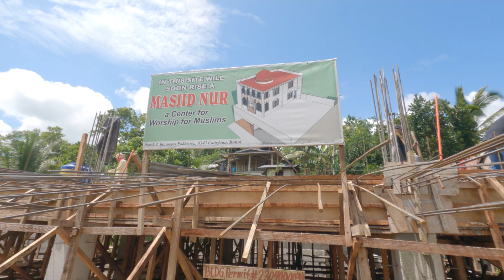Bayanihan Operation at MASJID NUR Construction